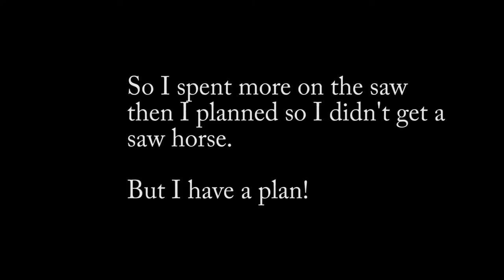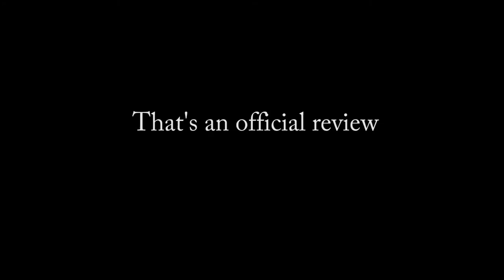Vlog 016 Awesome Dewalt 20v max jigsaw review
Daily Vlog

Music

 Dr. John - Right Place Wrong Time (Wood n Soo Reboot) (hearthis.at)